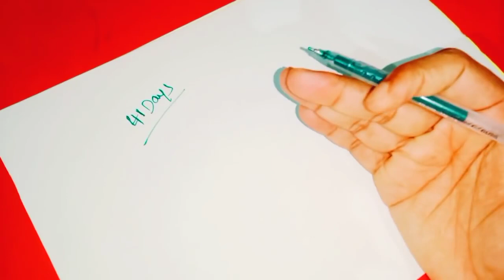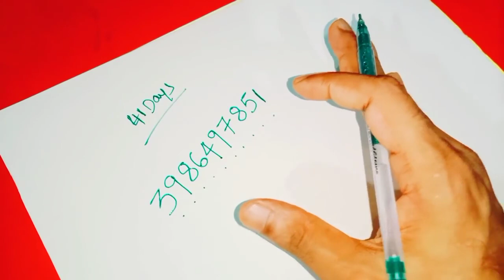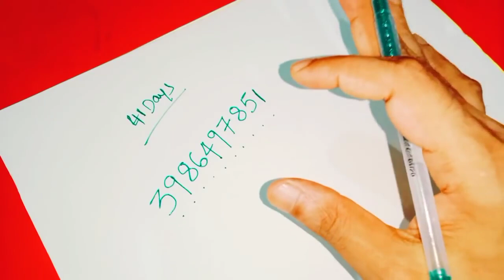మీ డబ్బు రోజురోజుకీ వృద్ధి చెందాలి అంటే గురువారం రాత్రి పడుకునే ముందు ఈ దైవిక నెంబర్ రాసుకోండి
Call for appointment :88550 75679
Time:10.00 AM TO 1.00 PM And 3.00 PM TO 6.00 PM
phone appointment fees: 500 rupees,
personal appointment fees: 2500 rupees,
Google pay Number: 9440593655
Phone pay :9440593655